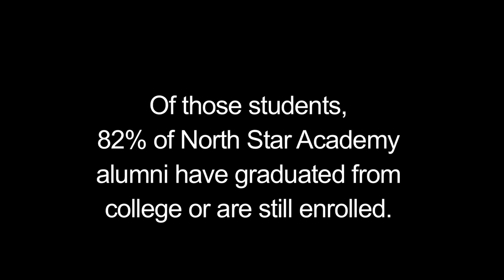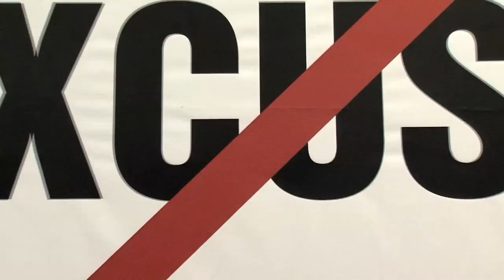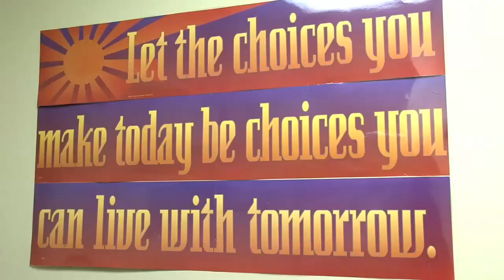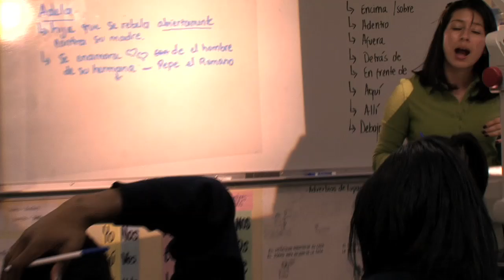Rick Rieder - Thank You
North Star Academy thanks you for your support in making the new high school building a reality!

Video and Editing by Jaffle Productions, LLC